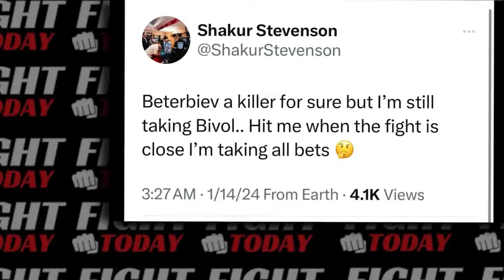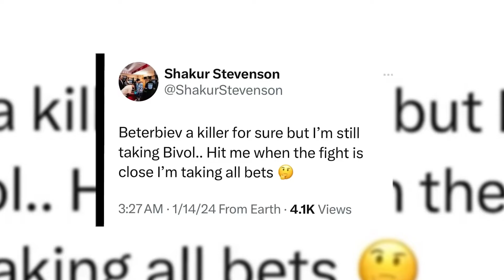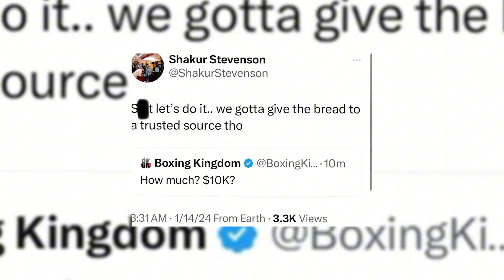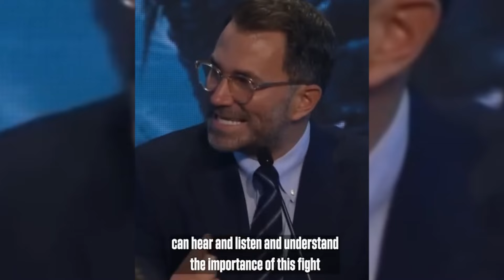Boxing Pros Final PICKS for Dmitry Bivol VS Artur Beterbiev FIGHT!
Boxing pros have spoken, and their final picks are in for the highly anticipated fight between Dmitry Bivol and Artur Beterbiev! As the showdown between these two champions approaches, experts from across the boxing world are making their predictions. In this video, we break down the pros' picks, the key strategies they highlight, and what each fighter needs to do to secure victory. Will Bivol’s technical brilliance triumph, or will Beterbiev’s power be too much to handle? Find out what the experts think!

Subscribe for the latest boxing news on Mike Tyson, Floyd Mayweather, Ryan Garcia, Logan Paul, Jake Paul, Gervonta Davis, Tyson Fury, Frank Martin, Devin Haney, Shakur Stevnson, terence crawford, Canelo, Curmel Moton, Errol Spence jr, Keyshawn Davis,